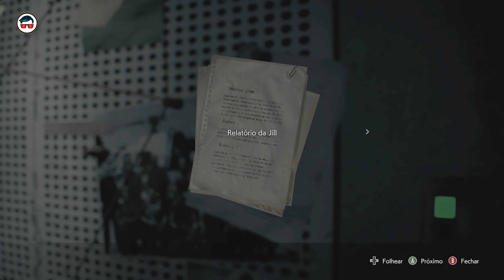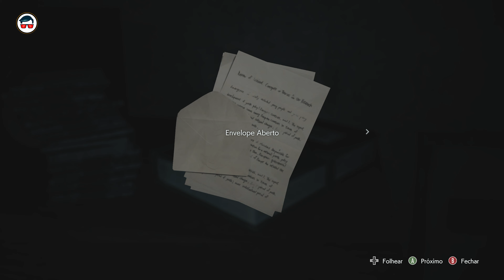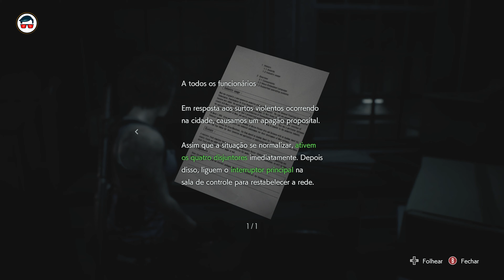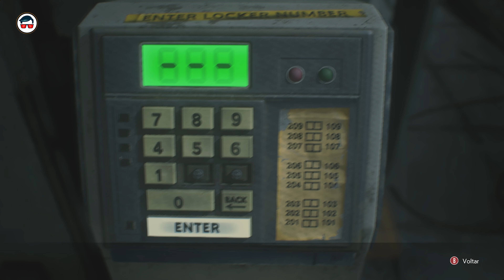Resident Evil 3 - Remake Gameplay Walkthrough 01 FULL GAME (4K) No Commentary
AQUELA FORTALECIDA MONSTROOOOO. =P

■ CONTATO PROFISSIONAL:
■ ONDE PODE ME ACHAR:
■ CONFIGURAÇÃO PC:
- Placa Mãe : Huananzhi X99-F8 GAMING | DDR4 | Max 256GB RAM | ATX Server | USB 3.0
- ChipSet : Intel B85
- Arquitetura :  Haswell
- Tipo de Sistema : 64x
- Socket : LGA2011
- 124 GB de RAM
- Fonte CX750
- 7 Fan Cooler RGB
- Placa de vídeo: VENTUS 2x MSI RTX 4070 | GDDR6X 12GB | 2023
- 4 SSD.m2 de 1Tb  = 4T SSD.m2
- 2 SSD.m2 NVMe de 1T = 2T SSD.m2 NVMe
■ Filmagem e Edição :
- Celular Samsung s10e | FULLHD | 60FPS
- Adobe Premiere
- Adobe Photoshop
- Adobe Audition
- 2x Monitores LG Full Ultra HD
- Áudio | Efeitos :  Envanto Elements